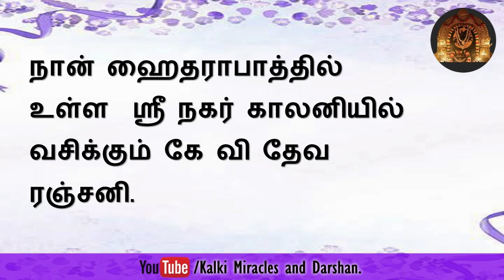அதிசயம்! எங்கள் வீட்டிலிருந்து திருடிய எல்லா பொருட்களையும் திருடன் திரும்பக் கொடுத்தான்.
கல்கி அற்புதங்களும் தரிசனங்களும்